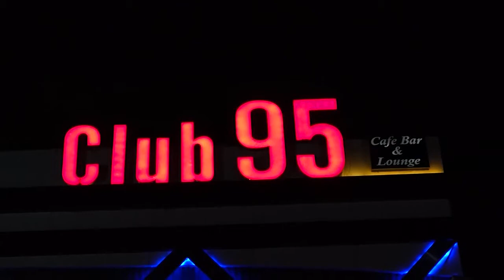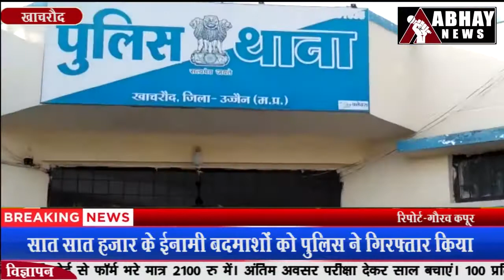UJJAIN अभय न्यूज 15 अक्टूबर 2020 गुरूवार, दोपहर का बुलेटिन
अवैध शराब से मरने वालों का आंकड़ा बढ़ा, अब तक 9 मौत. तराना में लगाई वैन में आग 7-7 हजार के ईनामी बदमाश चढ़े पुलिस के हत्थे. और भी बहुत कुछ है अभय न्यूज के दोपहर के बुलेटिन में। सच जाने, सच ही जिए केवल अभय न्यूज के साथ।